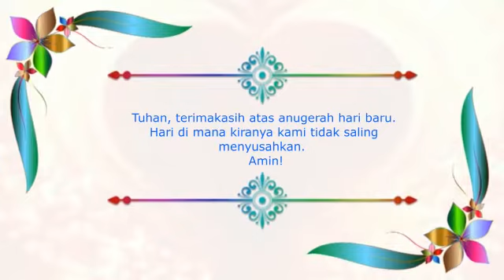RENUNGAN HARIAN ✝ "Tidak Menyusahkan", bersama RD.Polycarpus Sola. Senin, 20 Juli 2020.